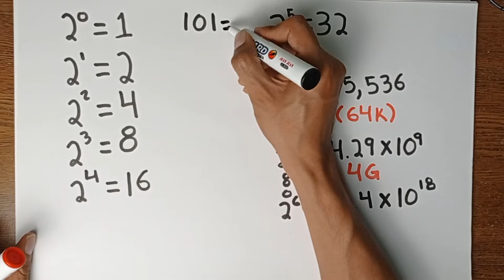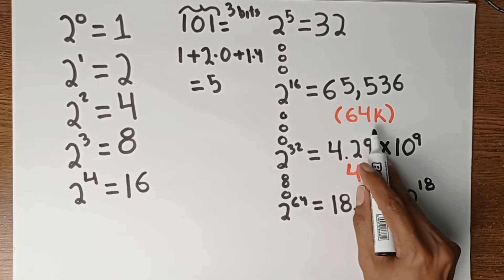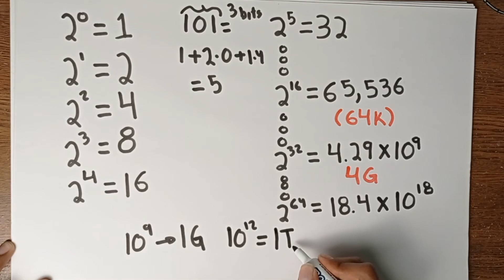73 - Números binarios